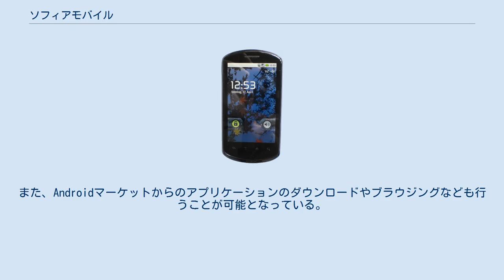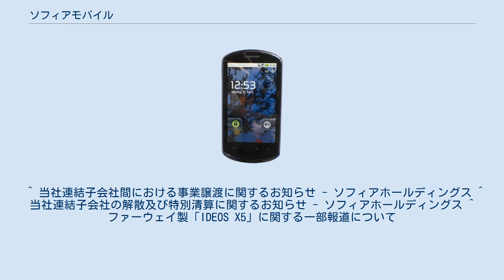ソフィアモバイル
ソフィアモバイル株式会社は、デジタルサイネージ（電子広告等）事業や、仮想移動体通信事業者(MVNO)としてNTTドコモのFOMAネットワークを利用し、IP電話サービスを組み合わせた携帯電話サービス「エスモビ」を展開していた企業である。
 2013年2月28日、グループ事業再編により「エスモビ」を含むSIM関連事業を、親会社の株式会社ソフィア総合研究所に譲渡。
デジタルサイネージ事業に特化したが、収益改善は見込めないと判断。
同年3月29日に会社解散を決議し、4月30日に特別清算手続きを申し立て、5月29日付で開始決定を受けた。
 エスモビとは、上述のとおりMVNO事業であり、インフラとしてはNTTドコモのFOMAハイスピード回線を利用し、端末としてはファーウェイ製のAndroidスマートフォン「IDEOS X5」を販売する。
パケット通信のみの提供となるが、IP電話を使い050の電話番号をもつことができ、IP電話ならではの定額の通話も可能となっている。
同様のサービスを展開している同じNTTドコモ網を使ったMVNOであるアールストリームとほぼ同じサービス提供を行っているためか、アールストリーム社と自社の料金を比較する宣伝を同社ホームページで行っている。
またエスモビ同士であれば通話料無料というのも大きな売りにしている。
 端末はファーウェイテクノロジーズ製のandroid OS 2.2搭載の全面タッチパネルのストレート型スマートフォンである。
同社固有のキャリアメールやspモードメールといったNTTドコモのサービスは利用することはできないため、メールはGmailなどを利用することとなる。
また、Androidマーケットからのアプリケーションのダウンロードやブラウジングなども行うことが可能となっている。
ブラウザはFlash Player 10.1が搭載されている。
そのほか同社のIP電話用アプリケーションが搭載されている。
 端末はソフィアモバイルが独自に並行輸入し、Sophia Mobile名義でMRAによる技術基準適合証明を取得している。
ファーウェイ・ジャパンは、このIDEOS X5について一切サポートを行わない旨を発表している。
 主な仕様 デジタルサイネージ ソリューションとして、 動画配信管理システム、クーポンシステム、リダイレクトシステム、メール配信システム、アフィリエイトシステム、CRMシステムの販売を行っている他、SIMロックフリー端末の販売も手がけている。
 ^ 当社連結子会社間における事業譲渡に関するお知らせ - ソフィアホールディングス ^ 当社連結子会社の解散及び特別清算に関するお知らせ - ソフィアホールディングス ^ ファーウェイ製「IDEOS X5」に関する一部報道について